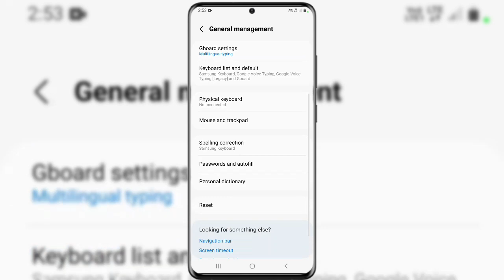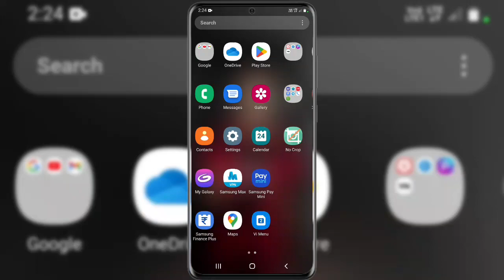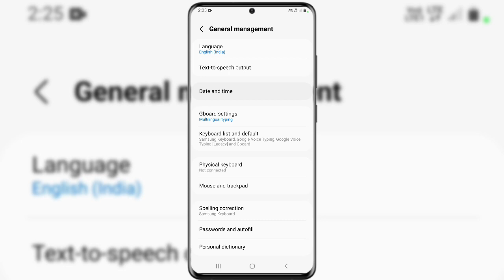Kal ka bacha hua data ajj kaise chalaye | kal ka data next day kaise use kare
Cover Topic :-

bacha hua data next day kaise use kare
kal ka bacha hua data aaj kaise use kare
kal ka data aaj kaise le
kal ka net aaj kaise chalaye
kal ka data aaj kaise use karen
bacha hua net kaise save karte hai
data save kaise kare
how to use yesterday data in airtel
airtel me bacha hua data kaise use kare
bache hue data kO save kaise karen
jio me bacha hua data kaise use kare
aaj ka data kal use kaise kare
bacha hua data save kaise karen
bacha hua net kaise use karen
how to use yesterday data in jio